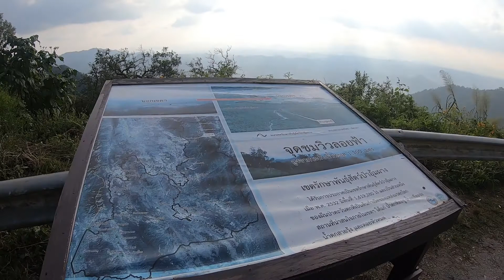EP. 229 แม่สอด - อุ้มผาง P. 3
เที่ยวทั่วทิศกับ Rebel 500 เดินทางท่องเที่ยว สัมผัสธรรมชาติ วัฒนธรรม ค้นหาความหมายให้กับชีวิต